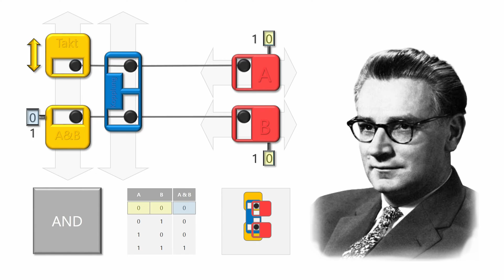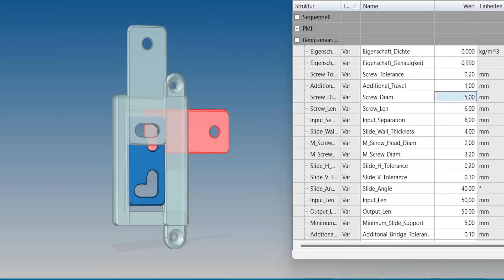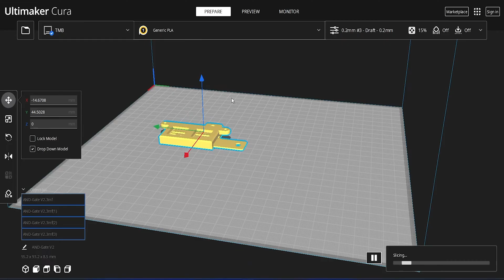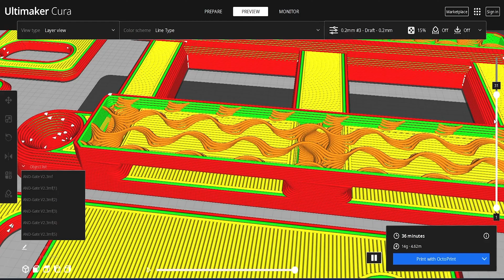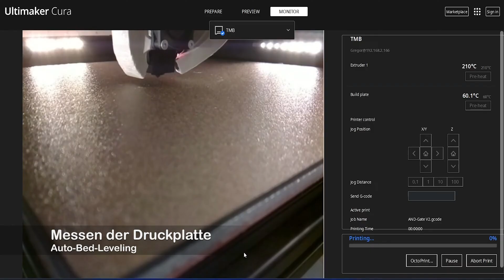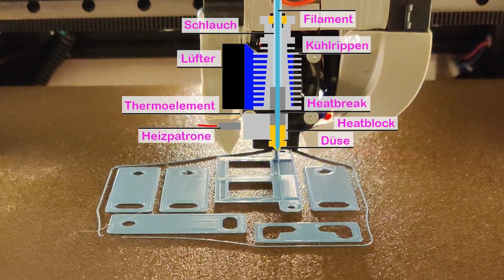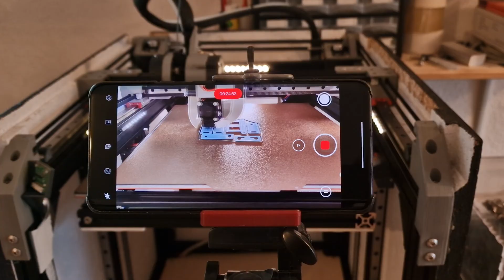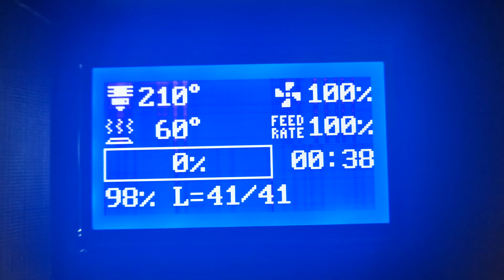Zuse Z1: AND-Gatter in 3D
Nachdem wir das Addiermodell von Konrad Zuse theoretisch beschrieben haben, geht es jetzt an die physische Realisierung in 3D.

Deshalb zeigen wir heute, wie das AND-Gatter, welches wir in einem CAD Programm entworfen haben, mit Hilfe eines 3D-Druckers "materialisiert" wird.

Sprungmarken:

00:03 Vergleich Theorie und Realität
00:03 Theoretischer Aufbaus des AND-Gatters
00:59 Ausgedrucktes AND-Gatter
01:15 Vergleich: Ausgedrucktes Gatter vs. theoretisches Modell
01:52 Verifikation: Modell verhält sich entsprechend der Wahrheitstabelle
02:21 CAD Programme
02:20 3D-Modell in Solid Edge CAD-Software
02:26 Parametrisierung der Größen
03:35 Austauschformat 3MF (3D Manufacturing Format)
03:34 Import des Modells in "Ultimaker Cura" Slicer Software
04:23 Zum Ausdrucken muss man die Objekte "geschickt" drehen
04:33 Duplizieren von fehlenden Objekten
04:49 Schichtenansicht zeigt Strukturen für 3D-Drucker
04:53 Ausfüllen von Hohlräumen mit "Infill"
05:29 Software kann Drucker-Kamera anzeigen
05:35 Überblick über 3D-Drucker
05:59 Druckplatte
06:10 Extruder
06:15 Vorrichtung zum Erhitzen des Materials
06:22 Motoren zum Bewegen des Druckkopfs in X-,Y- und Z-Richtung
06:34 Druckvorgang
06:42 Höhenmessung der Druckplatte (Auto-Bed-Leveling)
07:25 Die erste Schicht wird gedruckt
08:40 Die verschiedenen Bleche werden gezeigt
09:00 Der Käfig (Gehäuse) wird gedruckt
09:16 Das Kopplungsblech wird gedruckt
10:09 Ventilator zum Abkühlen des geschmolzenen Materials
10:33 Filament, Extruder und Hotend
10:48 Der Aufbau des Hotends
11:00 Verlauf des Druckvorgangs bis zum Ende
11:09 Veranschaulichung der Kopplung von Schrittmotor und Druckkopf
11:37 Nahaufnahme von der Druckdüse
11:46 XY-Schlitten für horizontale Bewegungen
12:15 Zahnriehmen für X-Richtung
12:22 Verzögerung des Kamerabildes auf dem OnePlus 7 Bildschirm
13:21 Das Infill des Gehäuses wird gedruckt
13:38 Die Brücken werden gedruckt
14:50 LCD Anzeige

Änderungsprotokoll:

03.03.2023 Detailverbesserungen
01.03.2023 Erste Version